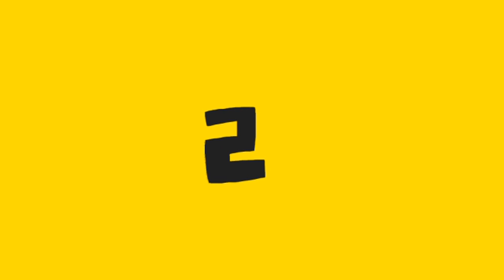Vocaloid 4K - Matryoshka - 【Hatsune Miku・GUMI】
Thanks for lot
100 videos